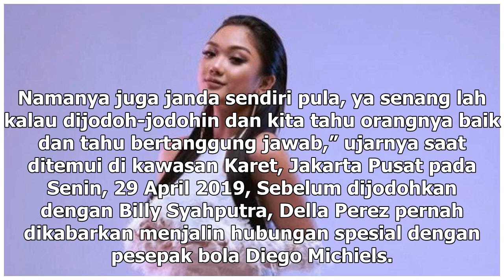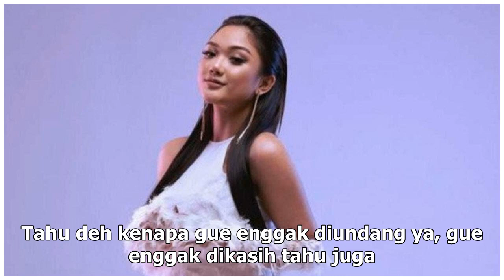Manis Studio | Della Perez Buka Suara Soal Kabar Pernikahan Diego Michiels - VIVA